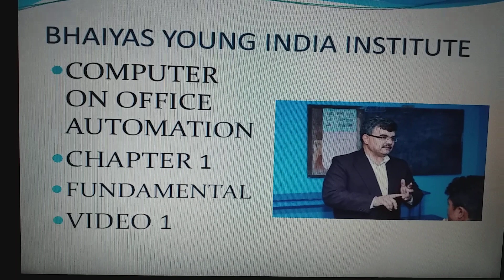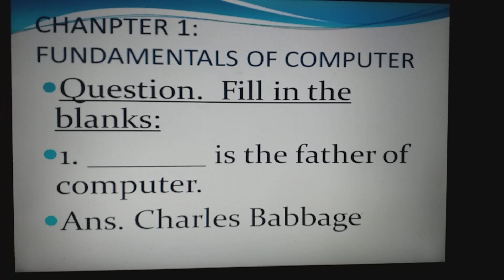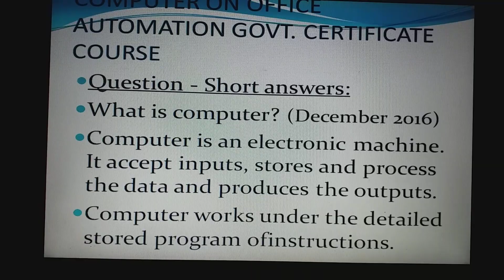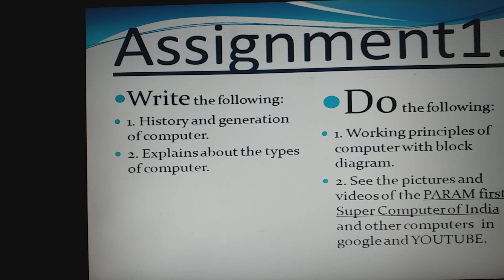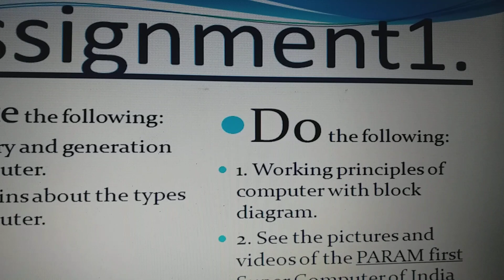Fundamentals of Computer 1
It's useful for Computer students specifically Computer on Office Automation.   It is prepared by Vajid Sha (Bhaiyasyoungindia).